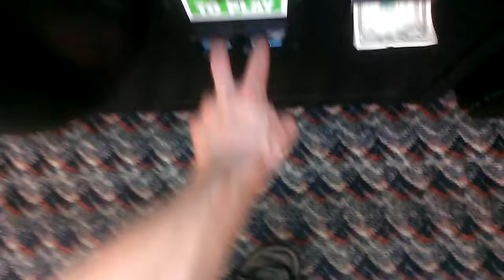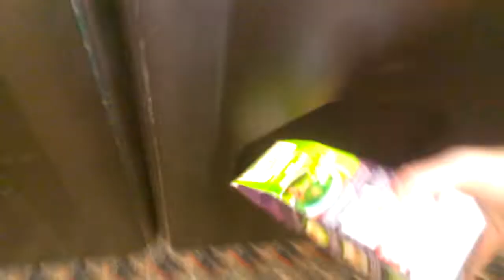(Sugarloaf) Treasure Shoppe Claw Machine@Ryan's pulling off a weired/ hard win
today i head over to my local ryan's to face the sugar loaf treasure shoppe here i get probably the wieredest win i have ever gotten on film not mention probably one of the hardest prizes to win with a box bein such a weired shape